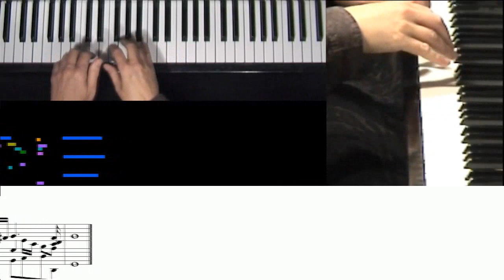Scarlatti, Sonata in G minor (K. 450, harpsichord, piano, and organ)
"Download?" and other FAQ for: Domenico Scarlatti's Sonata in G minor, K 450, performed by Stephen Malinowski on piano and pipe organ, accompanied by scrolling bar-graph and conventional scores.

Q: Can I download this video for my iPod/iPad/iPhone/computer/etc.?

Q: Where can I get the sheet music for this piece?
A: A free PDF of the score I was playing from when I recorded this piece is here:

Q: Is there a way I could make the bar-graph scores myself?
A: The Music Animation Machine MIDI file player will generate this display; you can get the (Windows) software here:

If the piece isn't listed, read the "Could you please do a MAM video of _________?" item on my main FAQ:

Q: What instrument are you playing?
A: I'm actually playing two instruments.  What I'm physically playing on is a Kimball grand piano.  It has a Moog PianoBar attached to it, which generates MIDI data; this is being used to drive an Ahlborn-Galanti organ module.

Q: What do the piano and organ sound like separately?

Q: What you're playing doesn't exactly match the score.
A: That's true.  Some of these are places where I think the score was incomplete (missing trills), some are changes I made either to make the music work better on the piano+organ combination or because I thought it made more sense, some are just mistakes in my playing, and some are things I added.

Q: What do the colors in the bar-graph score mean?
A: The colors indicate the "pitch class" of the notes; that is, every G is a certain color (blue), every F is a certain color (olive green), etc.  The piece is in the key of G minor, so there's lots of blue, especially at the beginning and end.  The choice of colors is based on the "circle of fifths," which you can read about here:
Because this form of coloring reflects tonality, the place in the second section where the piece moves into another key are easily visible; here's a picture of the whole piece:
BTW, the colors are more distinct in the high-quality version of the video.

Q: Why do the scores move at different speeds?
A: The bar-graph score is graphical, and in it, time translates exactly into horizontal position.  On the other hand, conventional notation is symbolic, so there is usually one symbol per note, regardless of whether it's a long or a short note, and the symbols are more or less evenly spaced (for legibility).